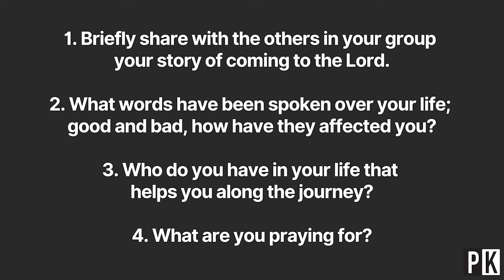Living Your Best Life - Ants Puki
Ants is an inspiring man of faith. In this interview he shares with us a message of hope, encouraging us to move forward in faith towards the future that God has for us.

Ants works in the prisons, where he leads a team of people. He’s an elder at his local church and leads a men’s group. He and his wife have three daughters.

The words we speak over people have power. Many of us have had negative words spoken over them. Ants tells of a teacher who told him that he was useless. But Ants had a foundation of love, so he pushed past those negative words and got his trade as a woodwork joiner. Today he often uses those carpentry skills to help others.

Ants' message is a stirring reminder of how powerful it is when we serve God and demonstrate His love to those around us.